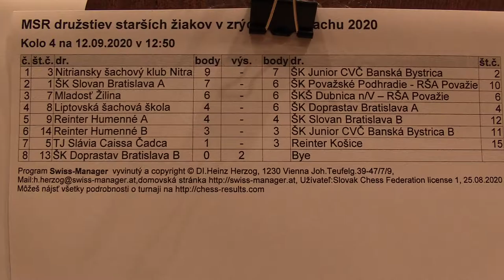4.1.1. Krupa Miroslav - FM Turčan Richard ½ - ½